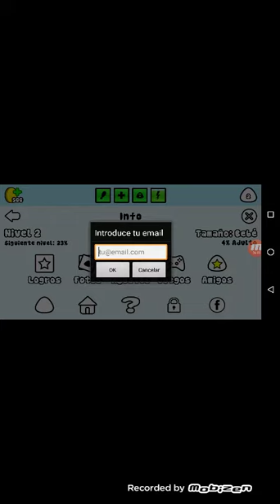no sé que poner xd ( POU )